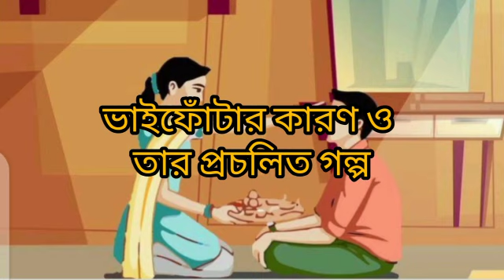ভাইফোঁটার কারণ ও তার প্রচলিত গল্প || Vai Dooj Real story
ভাইফোঁটার কারণ ও তার প্রচলিত গল্প || Vai Dooj Real story || ‎@KUHUTAN-Piyali কুহুতান- পিয়ালী